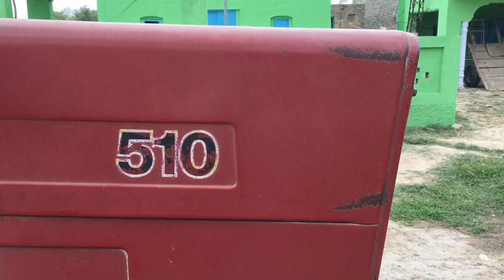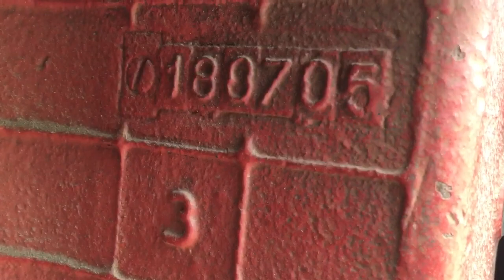Belarus 510 tractors model 2005 for sale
ٹریکٹرمالک نعیم سیال فون نمبر

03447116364 سیل ہو گیا 950000کا پاکپتن والے لے گۓ

چک نمبر 12 تحصیل دریاخان ضلع بھکر پنجاب پاکستان

بیلارس 510 ماڈل 2005

Super dairy farm